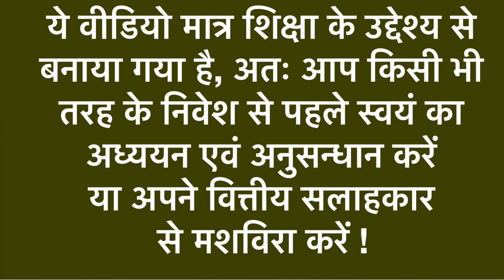2025 में अमीर बनने के लिए क्या करें ? | BEST SECTORS | BEST STOCKS | STOCK MARKET NEWS | GLOBAL NEWS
Are you ready to embark on a journey towards financial independence and wealth creation? The key to achieving your financial goals may lie in the world of stock market investing, specifically through Systematic Investment Plans (SIPs). SIPs have become a popular and effective way to build wealth steadily and consistently in the stock market, regardless of your initial investment.

In this comprehensive guide, we will walk you through the steps to become rich through disciplined and strategic investing in the stock market via SIPs. We will cover the following key aspects:

Understanding SIP: Start by grasping the fundamentals of SIP - what it is, how it works, and why it's an excellent investment strategy.

Setting Financial Goals: Define your financial objectives, whether it's buying a dream home, funding your children's education, or retiring comfortably. SIPs can help you achieve these goals over time.

Risk Management: Learn how to assess your risk tolerance and create a diversified SIP portfolio that aligns with your financial goals and comfort level.

Selecting the Right Funds: Explore the different types of mutual funds, such as equity, debt, and hybrid, to select the ones that suit your investment objectives.

Choosing a Reliable SIP Provider: Find a trusted mutual fund company or financial institution that offers SIP services with a proven track record.

Consistency is Key: Discover the power of consistency by committing to regular monthly investments in your chosen SIPs. This disciplined approach allows you to benefit from rupee cost averaging and compounding.

Review and Adjust: Learn how to periodically review your SIP investments and make necessary adjustments to ensure they stay on track to meet your financial objectives.

Patience and Long-term Perspective: Understand the importance of patience and a long-term investment horizon. Wealth creation through SIPs is a marathon, not a sprint.

Tax Benefits: Explore the tax advantages of SIP investments and how they can help you save money while building wealth.

Monitoring and Rebalancing: Stay informed about the performance of your SIPs and make informed decisions on when to rebalance or diversify your portfolio.

Avoid Emotional Decisions: Emotions can be detrimental to investment success. We will provide strategies to help you stay focused on your financial goals and avoid impulsive decisions.

Case Studies and Success Stories: Gain inspiration from real-life success stories of individuals who have achieved financial freedom through SIPs.

By the end of this guide, you will have a solid foundation in SIP investing, with the knowledge and tools to make informed decisions and create a pathway to wealth through the stock market. Take control of your financial future and start your journey to becoming rich through the power of SIPs today.